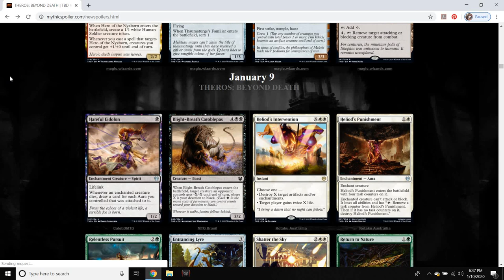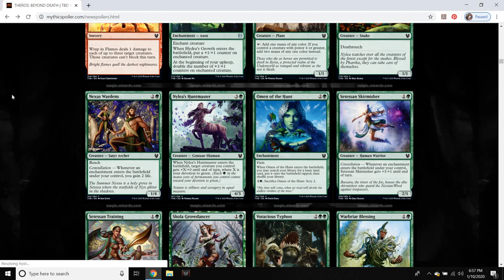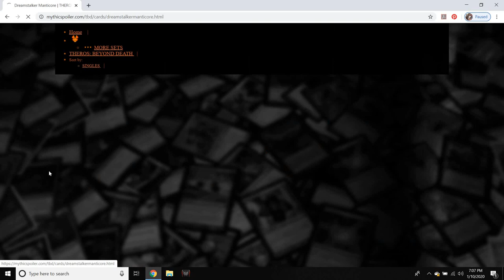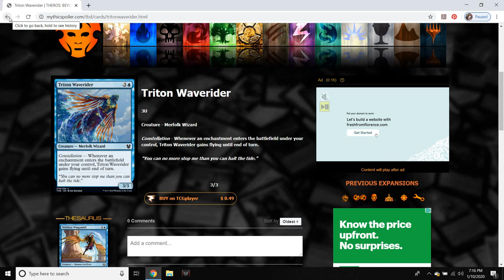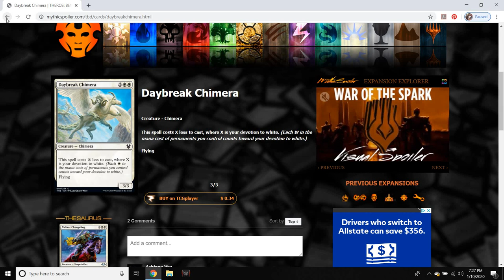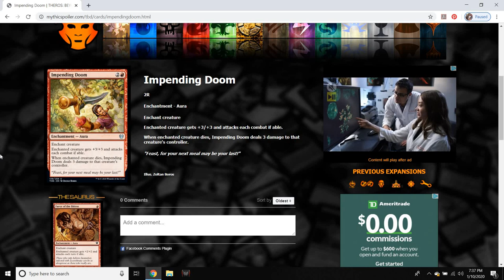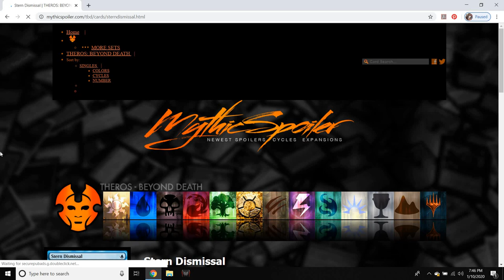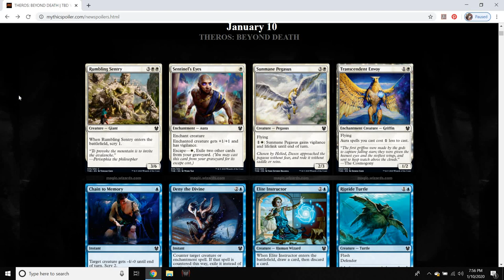Theros Beyond Death Previews - EVERY Card from the Final Day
The final day of Thero sBeyond Death previews and spoilers showed us a huge number of cards, but didn't cut down on the quality! We saw a bunch of incredible pieces for the limited environment, and a few idden gems for standard play!

    Category
        Gaming